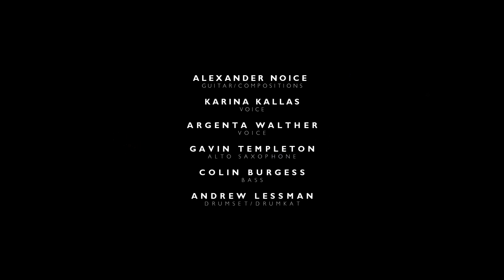The Alexander Noice Sextet "Dipped In Double Meaning"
The Alexander Noice Sextet Live at the Blue Whale in Los Angeles, CA. November 20th 2014

Alexander Noice-Guitar, Compositions
Karina Kallas-Voice
Argenta Walther-Voice
Gavin Templeton-Alto Saxaphone
Colin Burgess-Bass
Andrew Lessman-Drumset, Drumkat

Set Design by Eron Rauch

Filmed and Recorded by Alex Chaloff